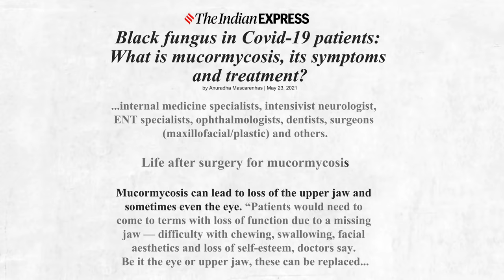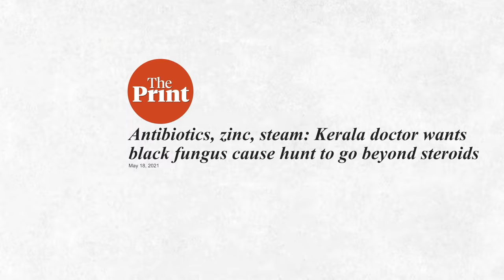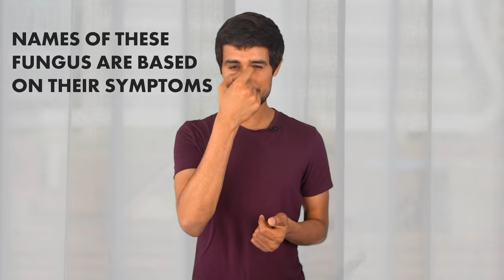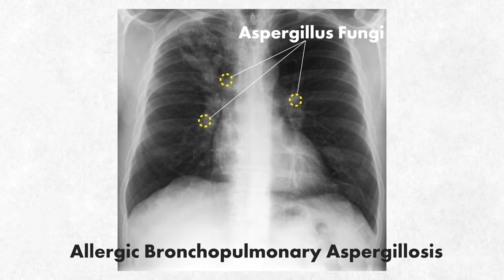Black Fungus | White Fungus | Yellow Fungus | Symptoms & Treatment | Dhruv Rathee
As the COVID 19 wave in India is peaking, some new fungal diseases are breaking throughout the country. The most prominent one is the Black Fungus or the Mucormycosis. What exactly is the Black Fungus and what are its symptoms, treatment procedure? And is black fungus contagious? I ask all these questions with India's top virologist Dr. Gagandeep Kang. I also ask about what the white fungus and yellow fungus infections are and how they are related to black fungus and Coronavirus.

0:00 Introduction
0:40 What is Black Fungus?
2:17 How Rare is it?
3:07 How Infection happens?
4:34 Symptoms of Black Fungus
6:32 Treatment Procedure
8:32 Other Causes of Infection
10:10 What is White Fungus?
12:37 Are they Contagious?
13:00 Prevention Tips